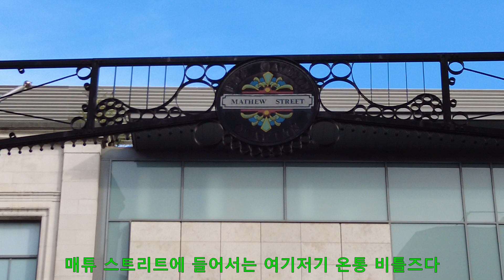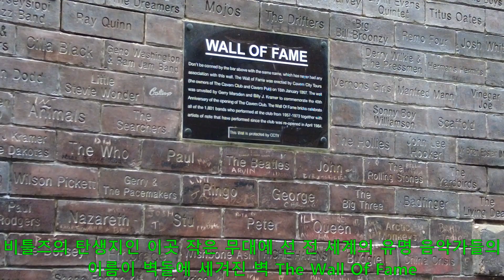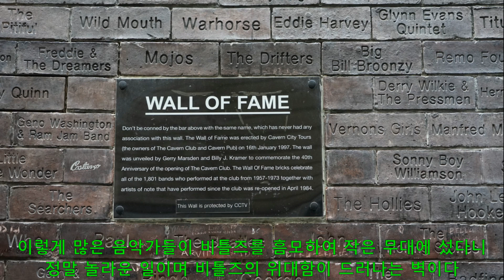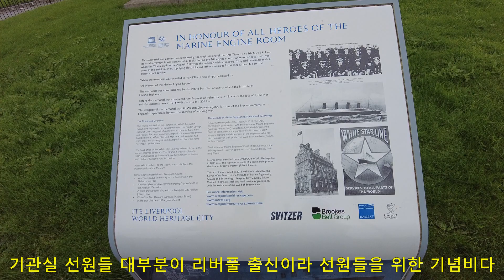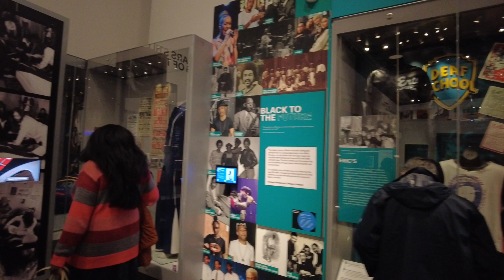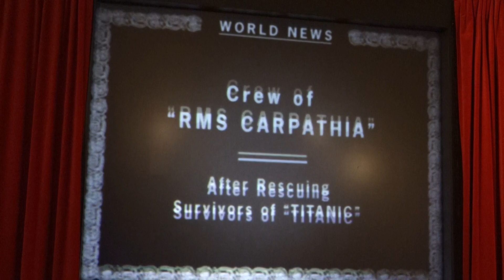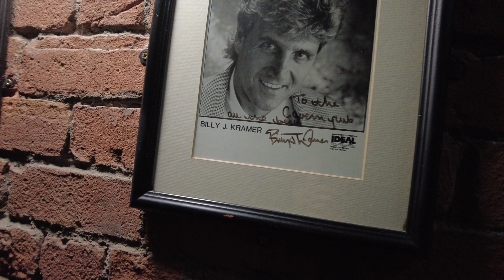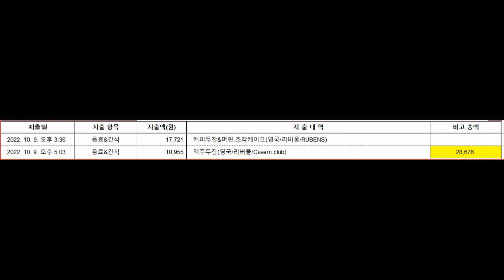10 32 내차로 유럽 여행 영국 28편 2022 10 09 리버풀Liverpool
비틀즈와 축구로 잘 알려진 항구도시 리버풀 여행기입니다.